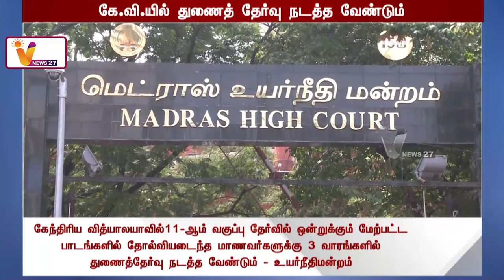துணைத் தேர்வு நடத்த கேந்திரிய வித்யாலயா பள்ளிக்கு ஐகோர்ட் உத்தரவு | Chennai HC | Kendriya Vidyalaya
துணைத் தேர்வு நடத்த கேந்திரிய வித்யாலயா பள்ளிக்கு ஐகோர்ட் உத்தரவு | Chennai High Court | Kendriya Vidyalaya School